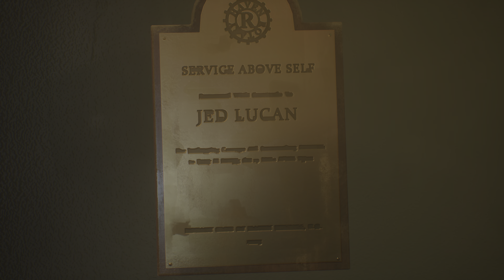Life is Strange: True Colors (PS5) - Alex & Steph leaving Haven together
Resolution : 2160p
4K Ultra HD 120Hz
HDR : On